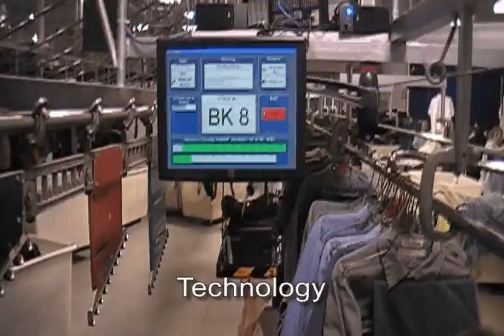Millers Textile Services Plant Video - Wapakoneta Ohio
Miller's Textile Services corporate headquarters is located in Wapakoneta, Ohio. Millers has been supplying businesses with professional quality uniforms and table linens since 1946.

Today, the family owned business has grown to serve a regional market that includes the Ohio metropolitan areas of Akron, Cincinnati, Columbus, Dayton, and Toledo. We have also expanded to serve the Indianapolis and Ft. Wayne, Indiana region.

Millers Textile Services ability to deliver textile rental products to your location, on time, in the right quantity and within your budget means you save time and money.

WHY US?

    * 63 Years Experience
    * 8 Years average route experience
    * Emergency response time of 4 hours or less
    * Serve Ohio, Indiana, Michigan and Northern Kentucky
    * Live Telephone support operator
    * Dedicated customer service and support

Our Services:

    * Industrial work uniforms
          o Executive & Industrial Shirts and Pants
          o Jackets & Coveralls
          o Safety apparel
          o Career apparel

    * Linens
          o Napkins
          o Tabletops
          o Bed Linens

    * Towels
          o Bar Mops
          o Fountain Towel
          o Hand Towel
          o Bath Towel
          o Massage Towel
          o Roll Towel

    * Healthcare Laundry
          o Scrubs
          o Surgery Towels
          o Bed Sheets
          o Blankets

    * Mops
          o Wet Mops
          o Dust Mops

    * Floor Mats
          o Customized Entrance Logo Mats
          o Standard Walk-off Mats
          o Anti-Fatigue Mats

    * Janitorial & Restroom Supplies